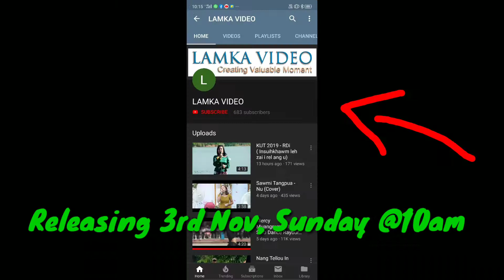Baptist Children Department NLBC